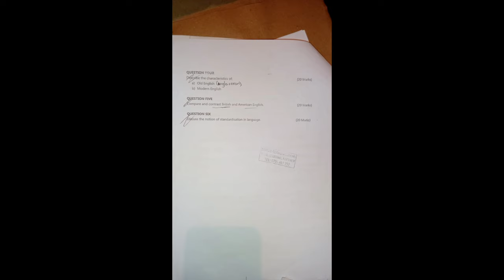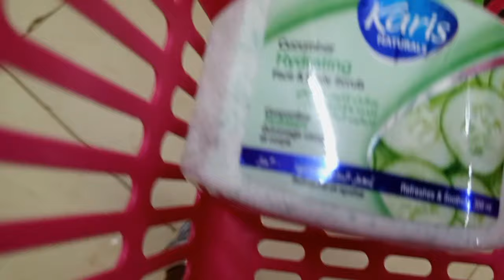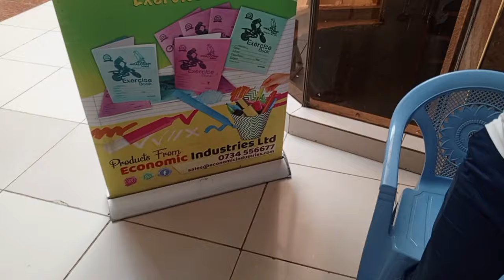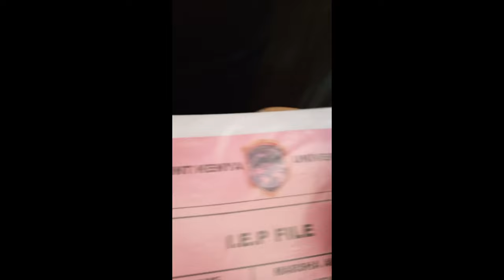Exam week + days in my life | VIDEO DIARY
Hallo friends, how are you doing? it's been a while. I have been extremely busy with my exams but I am finally done. Here is a video diary of how the exam weeks were. I hope you enjoy.